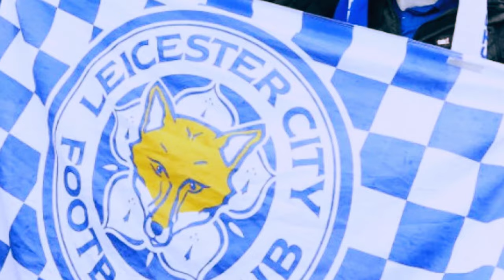URGENT PLANTON! NOBODY COULD THINK ABOUT THIS! LEICESTER CITY NEWS! LCFC